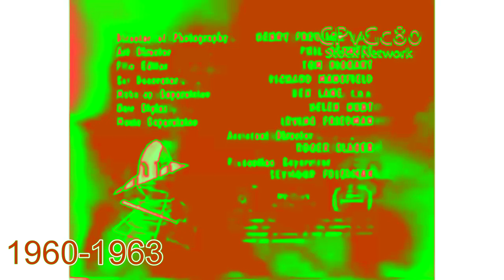Sony Pictures Television Logo History in Cube Christmas Flakes Chorded